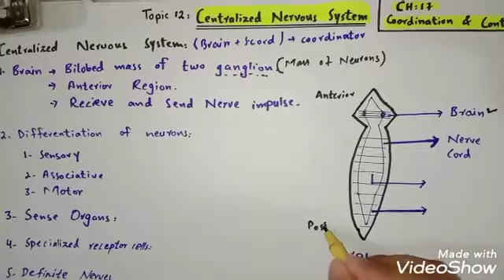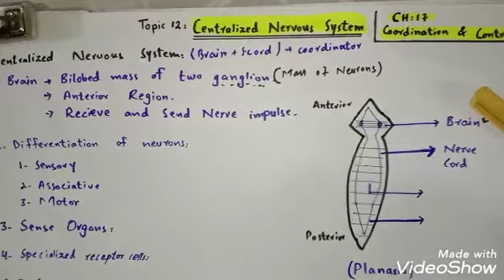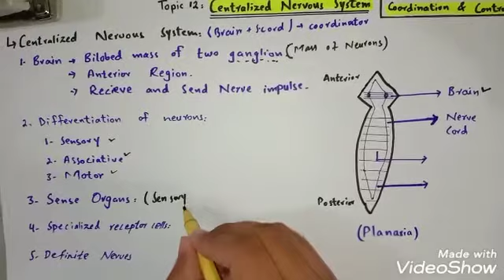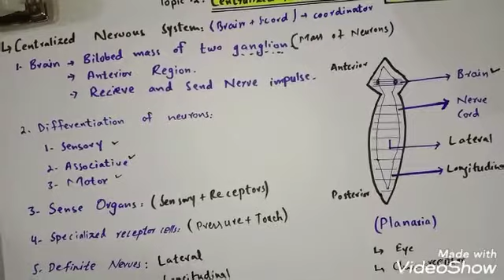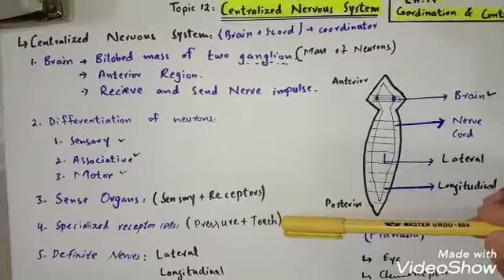Centralized nervous system.